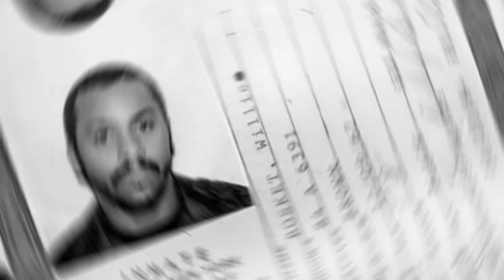Top 10 Most Evil Kids in History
In today's Crime Junkies video we are going to be looking at Top 10 Most Evil Kids in History